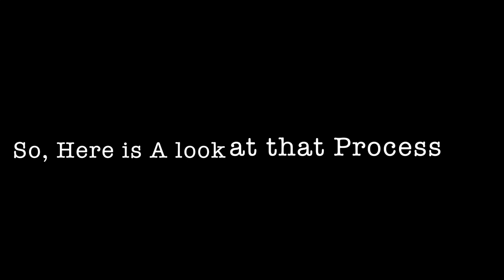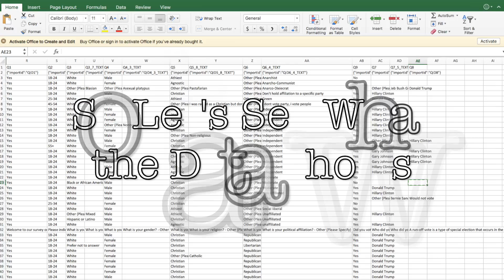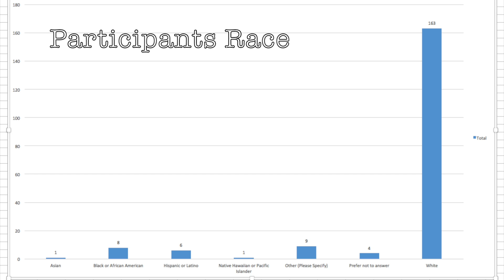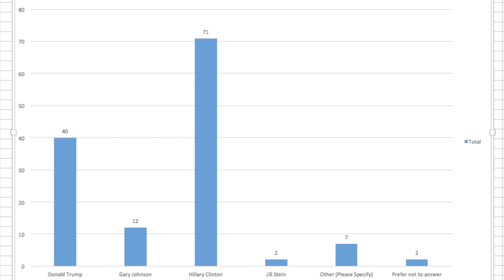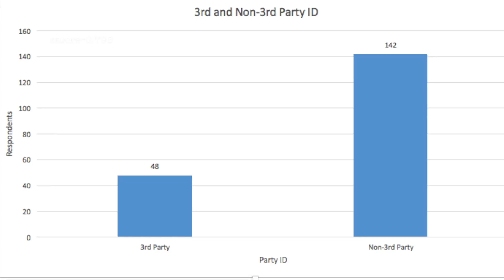Research Methods Project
A Statistical Analysis: Understanding 2016 Election Data